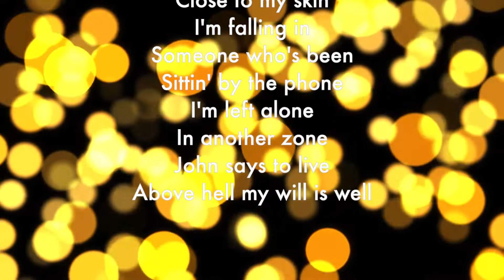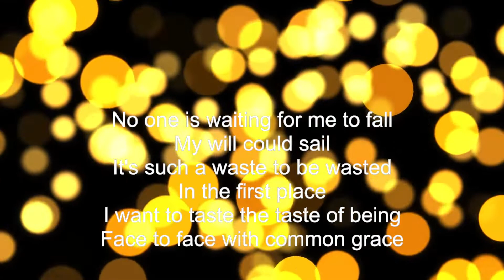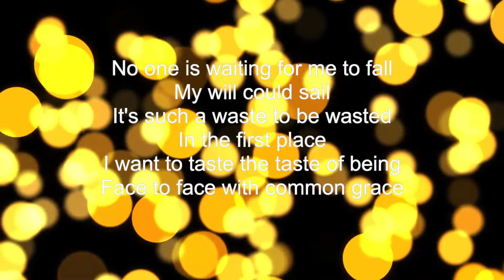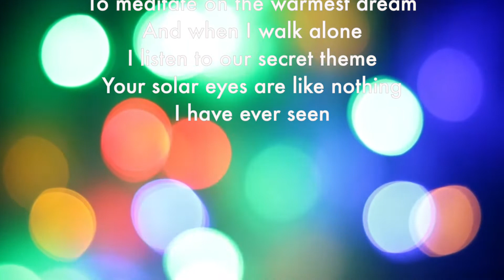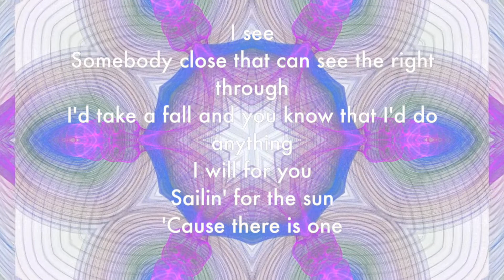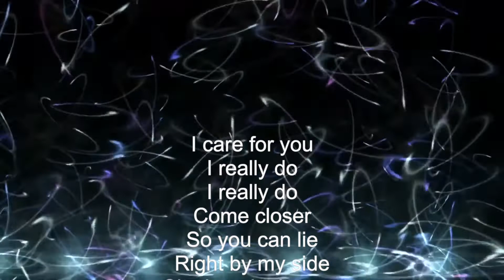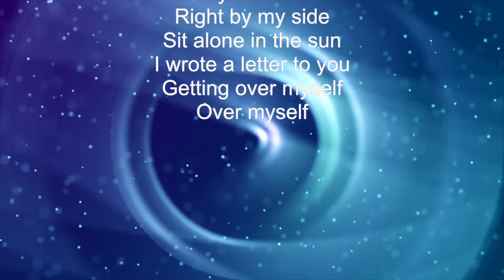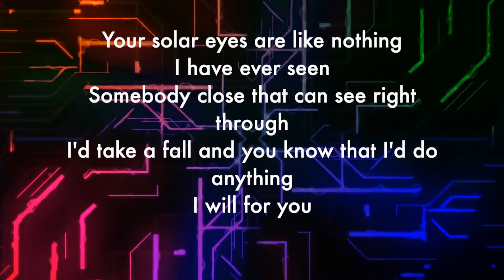New recomposed version of The Velvet Glove (Shoegaze edition) by Winston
A Shoegaze edition of The Velvet Glove by Red Hot Chili Peppers, existing lyrics but new music by Lars Enström Winston